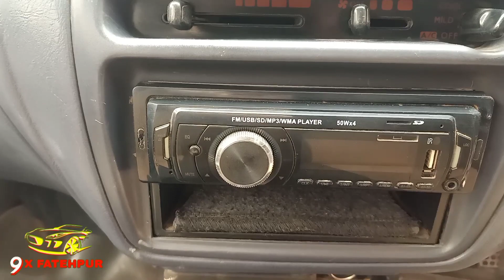Daihatsu Cuore | Used Car Total Genine Cuore 2011 for sale | detail video review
used Car Total Genine Condition Daihatsu Cuore 2011 model car for sale
Daihatsu Cuore Car Number registration Lahore Punjab Pakistan
Review with accurate details And price
more information and details